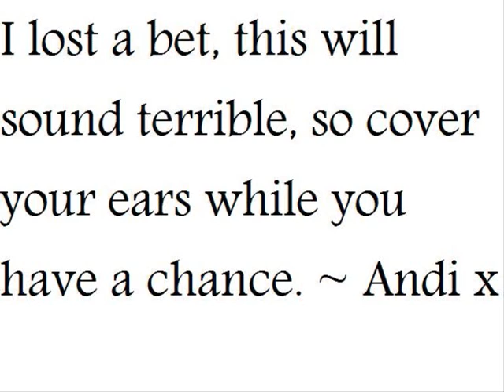Andi Ruining Umbrella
So yeah, I lost another bet, and had to record this, I did it first take and to be honest I don't give a shit that it sounds horrible, I've given you five seconds of silence which should be enough time for you to cover your ears without too much hearing damage.
The song was apparently by some girl called Rihanna, and it's called 'Umbrella' it's yet more pop shit, but oh well some of you like it, apparently.
Thanks to my friends who are in the photos I love you all! :D